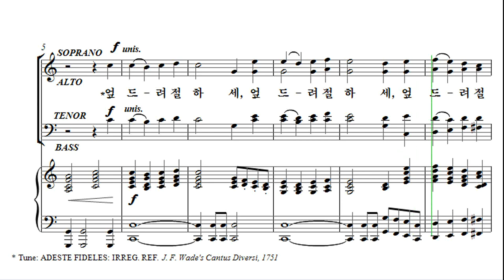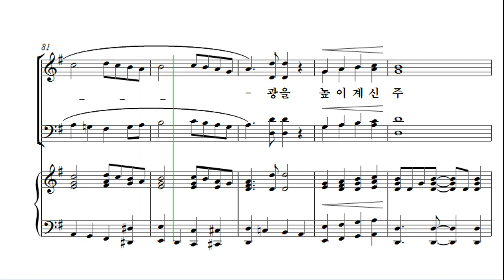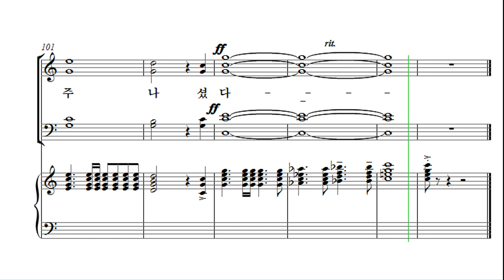[성탄절 칸타타] 최지은 '위대한 탄생' 08. 영광, 영광을 Alto